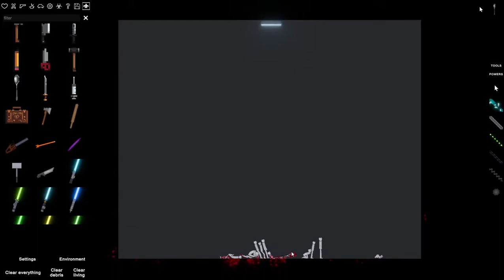"a comically large spoon"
discord, kinda empty right now but i'll add more stuff later